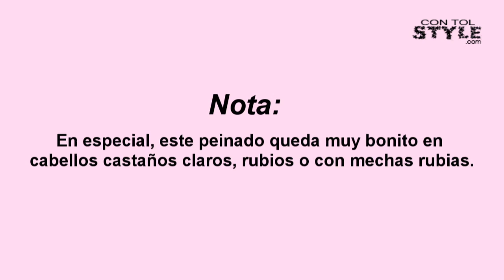Peinado Inspirado en Jennifer Lopez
★Productos que aparecen en el vídeo★
★Dudas sobre el vídeo (color de uñas, preguntas frecuentes, etc.)★